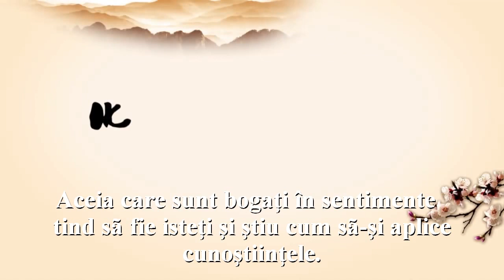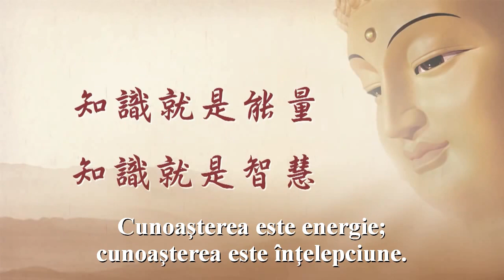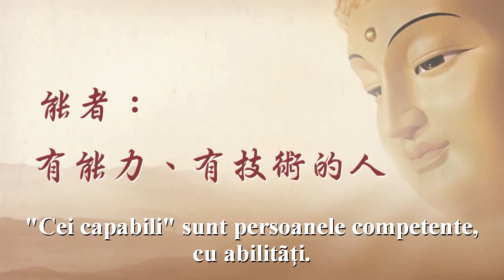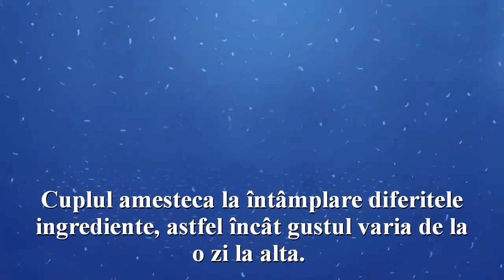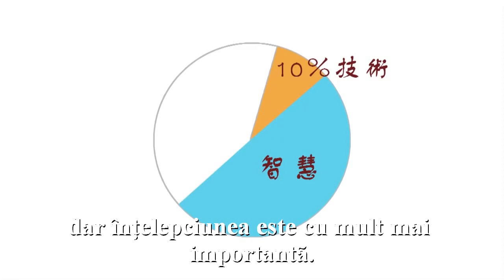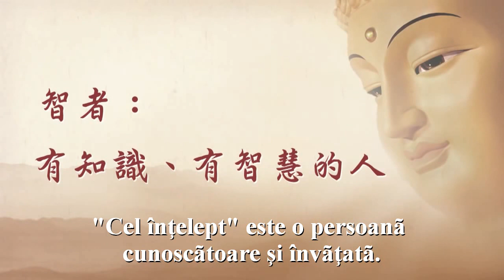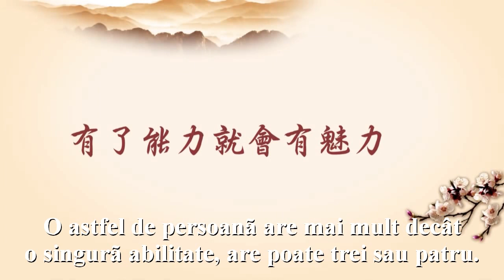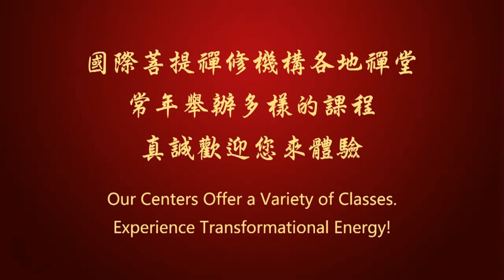Di Yu Ming (Jin Bodhi) - Cel virtuos, cel înţelept şi cel capabil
O conferinţă remarcabilă a maestrului iluminat Jin Bodhi (Diyuming) despre deciziile importante ale vieţii, despre ce fel de persoană ai vrea să fii!